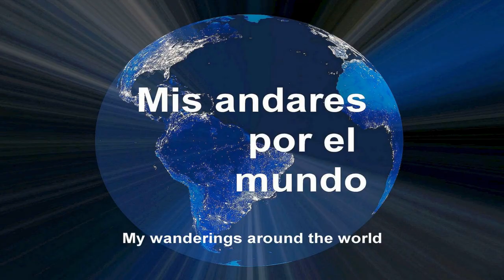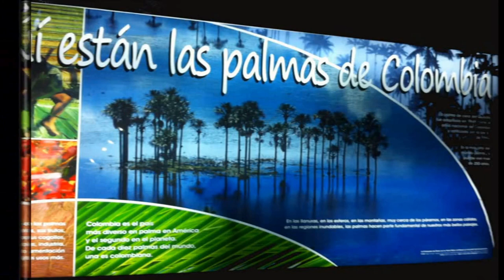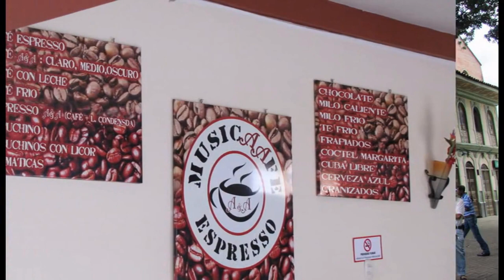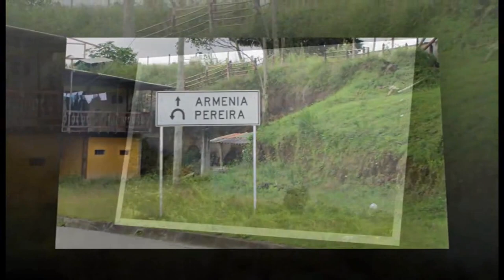Colombia - El Quindio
EL QUINDÍO

Quindío, departamento del centro-oeste de Colombia, en la Cordillera Central. Es el departamento más pequeño en términos de superficie y está situado en una de las principales regiones productoras de café de Colombia y hace parte de la zona conocida como como “Eje Cafetero”.
En 1966 el departamento se creó como tal, teniendo como capital la ciudad de Armenia. A los nacidos en el Quindío se les conoce como quindianos y sus platos típicos son muy reconocidos y deliciosos.
La región occidental tiene un terreno accidentado, con muchos ríos y la parte oriental de la región es una zona volcánica en la que sobresale el Nevado del Quindío.
Quindío es tradicionalmente agropecuario basados el café, el plátano, la yuca, cítricos, soya, el sorgo y el cacao. Las actividades industriales se limitan a la industria alimentaria y de bebidas, así como a la fabricación de textiles y al procesamiento del cuero. La ganadería está muy extendida y posee ricos yacimientos de oro, plata, cobre y piedra caliza.
Con un delicioso clima promedio de 24°C, el Quindío se ha convertido en uno de los principales destinos turísticos para quienes que visitan esta hermosa región, debido a la amabilidad de su población, sus hermosos paisajes y su gran variedad turística.
El Parque Nacional del Café, es un parque temático ubicado en Montenegro, cuenta con un teleférico, una atracción de coloridas orquídeas, un jardín mundial del café, puestos de comida a base de café, arquitectura popular colombiana y otras atracciones.

THE QUINDÍO

Quindío is a department in the central-western part of Colombia, in the Cordillera Central. It is the smallest department in terms of surface area and is located in one of the main coffee producing regions of Colombia and is part of the area known as "Eje Cafetero".
In 1966 the department was created as such, with the city of Armenia as its capital. People born in Quindío are known as "quindianos" and their typical dishes are well known and delicious.
The western region has a rugged terrain, with many rivers, and the eastern part of the region is a volcanic area with the “Nevado del Quindío”.
Quindío is traditionally agricultural based on coffee, bananas, cassava, citrus, soybeans, sorghum, and cocoa. Industrial activities are limited to the food and beverage industry, as well as textile manufacturing and leather processing. Livestock farming is widespread and there are rich deposits of gold, silver, copper, and limestone.
With a delightful average climate of 24°C, Quindío has become one of the main tourist destinations for visitors to this beautiful region, due to the friendliness of its people, its beautiful landscapes, and its great tourist variety.
The Parque Nacional del Café, a theme park located in Montenegro, features a cable car, a colourful orchid attraction, a world coffee garden, coffee food stalls, popular Colombian architecture and other attractions.